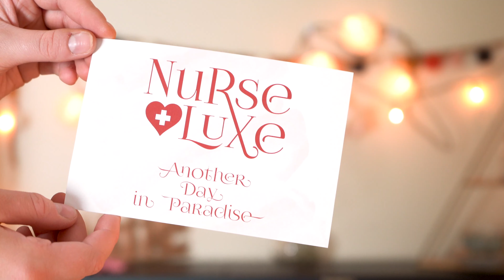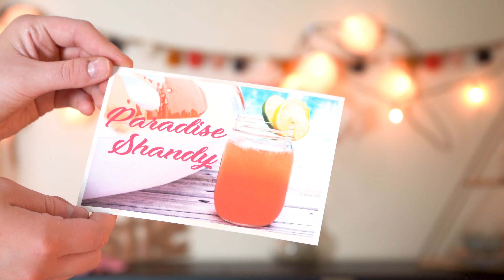July Unboxing Video